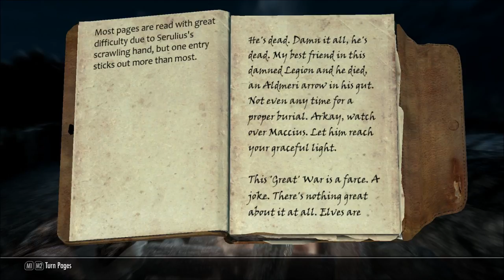Let's Play Beyond Skyrim: Bruma (Blind), Part 30: Plump Rat Camp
We're here, bandits! Now hand over Serulius' journal! We also give Dar'taqto his 10 bear pelts, which had been weighing us down greatly.